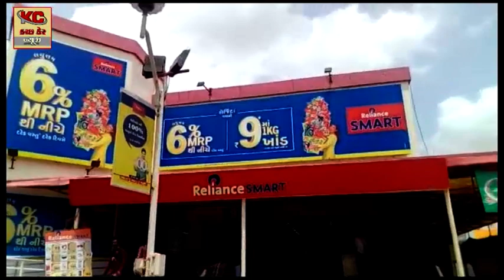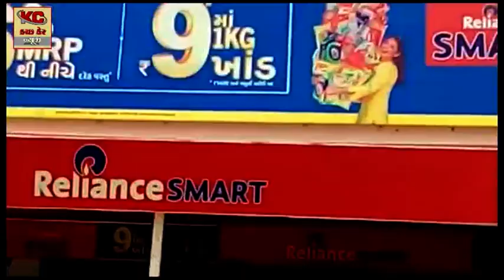ભુજના રિલાયન્સ મોલ માંથી કર્મચારી માલ અને રોકડ થઇ રૂપિયા ૧૦ લાખની મતા લઇ ને ગાયબ